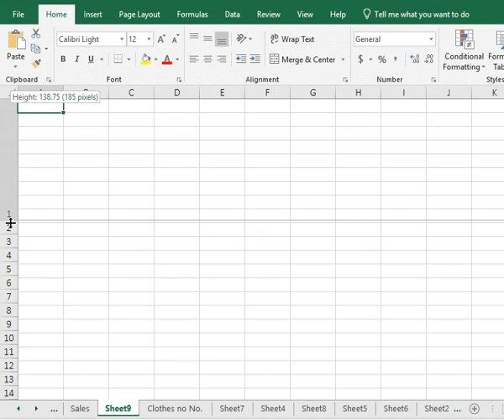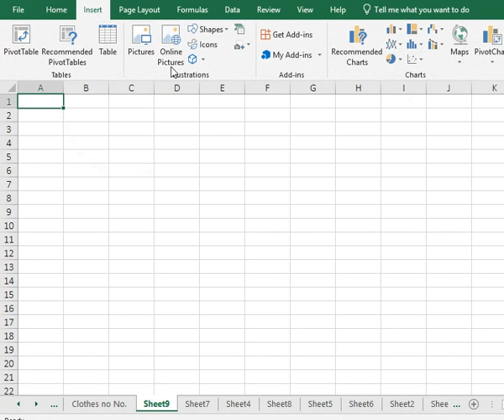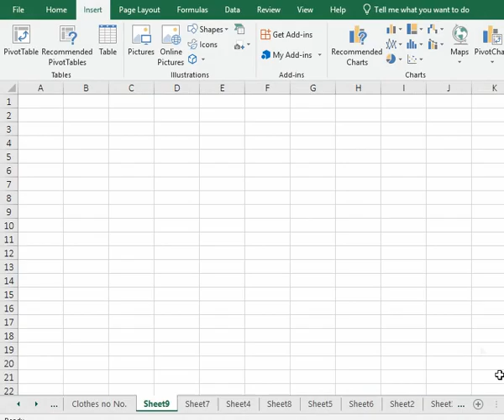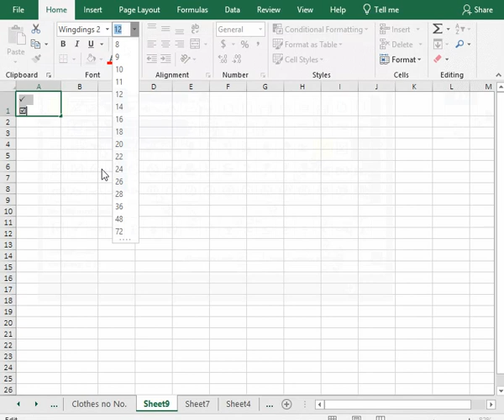Insert Excel, PDF, Picture, Check mark and Screenshot in Excel (move and size with cells)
Sometimes we need to insert Excel, Word and PDF documents into Excel, what features should I use in Excel? There is a feature for inserting objects that allows we to insert them into the current document in Excel.

Chapters:
0:00 Insert Excel in Excel
0:32 Insert PDF in Excel
0:51 Insert picture in Excel cell auto resize
1:43 Screenshot in Excel
2:20 Insert check mark in Excel

We can insert pictures and screenshots, and the inserted pictures can be moved to specified cells, and they can be moved and sized with cells. We can insert symbols just like Word in Excel, apply this feature, we can insert Check Mark into specified cells.

One. Insert Excel in Excel

1. Click the cell we want to insert into the Excel document to select it, select the "Insert" tab, click the "Text" icon in the upper right corner of the screen, select "Object" in the popped up menu, open the "Object" window, select the "Create from File" tab, click "Browse", open the "Browse" window for selecting the file, locate to the folder where the Excel document we want to insert (such as F:\Excel), double-click the Excel document we want to insert, return to the "Object" window, click "OK", then the selected document is inserted into Excel.

2. Note:
Inserting Excel with this method can only insert one workbook, that is, only insert the current workbook, that is, the workbook that was in operation when it was saved last time.

Two. Insert PDF in Excel

The method of inserting PDF in Excel is the same as inserting Excel document, and it is also inserted with objects.

Note: This method can only insert the first page of the PDF file into Excel at a time, if we want to insert all pages into Excel at once, we can try the copy-paste method, but there is a premise, the content in the PDF must be selected to copy.

Three.Insert picture in Excel cell auto resize (Insert image in Excel)

1. Select the cell we want to insert the picture (such as A1), and first adjust the A1 cell to make it easier to put the picture in it; Select the "Insert" tab, click "Pictures", open the "Insert Picture" window, locate to the folder where we want to insert the picture, double-click the picture we want to insert, then the selected picture is inserted into Excel, adjust the picture to the same size as cell A1; Right-click the picture, select "Format Picture" in the pop-up menu, open the "Format Picture" panel on the right, select the "Size and Properties" icon, click "Properties" to expand, and select "Move and size with cells"; With this setting, when the cell is reduced or enlarged, the picture becomes smaller and larger.

2. In addition to "Move and size with cells", there are also "Move but don't size with cells, Don't move or size with cells", which can be selected according to our needs.

Note: When we make a cell larger, if the size of cell exceeds the size of image, the image will not change even if we select "Move but don't size with cells".

Four. Screenshot in Excel

(1) Available windows

Select the "Insert" tab, click "Take a Screenshot", all the windows that are opened are listed in the pop-up menu, select the window we want to screenshot, the selected window will be screenshotted into Excel.

(2) Screen clipping in Excel

1. Click the window we want to screenshot of the Windows taskbar, then click Excel of the Windows taskbar to switch to the Excel window, sebt lect the cell for putting pictures (such as A1), select the "Insert" tab, click "Take a Screenshot", and select "Screen Clipping" in the pop-up menu.

2. Switch to the window we want to screenshot, the pointer will change to a cross, hold down the Left Button and move to select the part we want to screenshot.

3. After selecting, release the Left Button, the selected part is inserted into the cell specified by us, and the cell is enlarged so that the picture is exactly in it.

Five. Insert check mark in Excel

1. Select the cell we want to insert the check mark(such as A1), select the "Insert" tab, click "Symbol" in the upper right corner of the screen, open the "Symbol" window, select the "Symbols" tab; Click the Font drop-down list, select "Wingdings 2", the "check mark" is in the third row, check the "check mark", click "Insert", then the it is inserted into cell A1; Check the another "check mark", and then click "Insert", it is also inserted into A1, click "Close" to close the symbol window, there are two "check marks" in the A1; After positioning the cursor to a "check mark", press "Alt + Enter" to wrap, then it will switch to the next line.

2. In the "Symbol" window, the cross marks are next to the tick mark, and we can insert them.